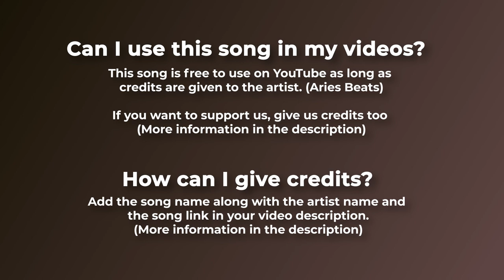👻 Spooky & Halloween (Royalty Free Music) - "HALLOWEEN PIPE ORGAN" by Aries Beats 🇩🇪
The most dreaded night of all is approaching. The ghosts begin to come out to the step of the children asking for candy. It's Halloween night 👻

"Aries Beats - Halloween Pipe Organ" is under a Creative Commons (CC BY-SA 3.0) license.

If you can't or don't want to give credits contact with Aries.